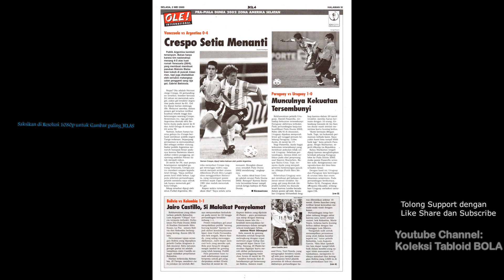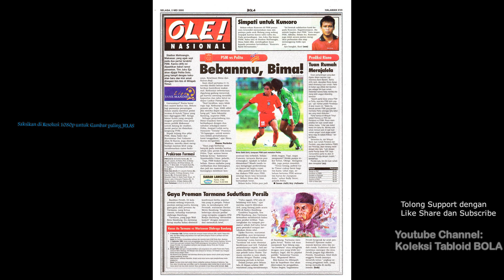OLE! Tabloid BOLA ED 1000, Selasa, 2000-05-02 HD [Lopez, Lolos!]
OLE! Tabloid BOLA ED 1000, Selasa, 02 Mei 2000 HD
[Lopez, Lolos!]